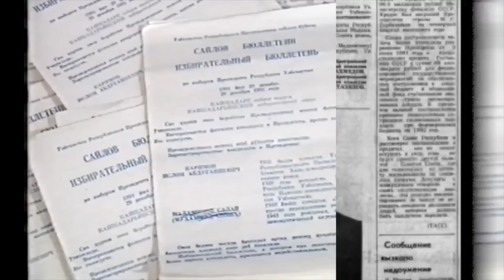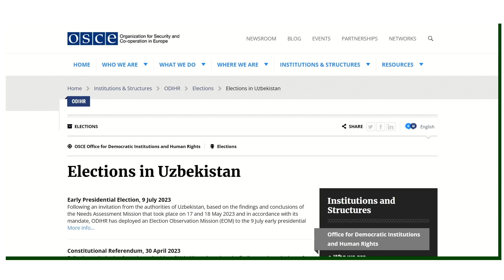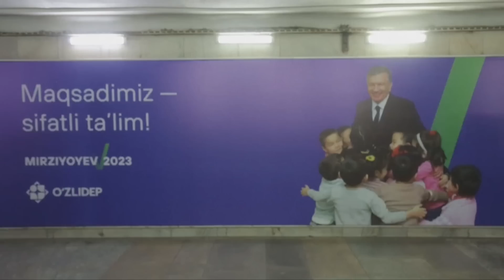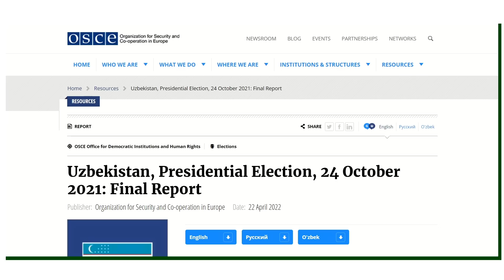Ўзбекистон президентлик сайловлари тарихи - BBC News O'zbek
Дунёнинг нуфузли халқаро ташкилотлари Ўзбекистонда 1991 йилдан буён бўлиб ўтган президентлик сайловларини тўлақонли эркин, очиқ ва адолатли деб топгани йўқ.

2023 йилги муддатидан олдинги президентлик сайлови олдидан Ўзбекистонда матбуот ва фуқаролик жамияти фаолларига босимлар кузатилди.

Мамлакатдаги кўпчилик сайловдан кейин Президент Мирзиёев  "гайкаларни бўшатади" деган умиддалар.